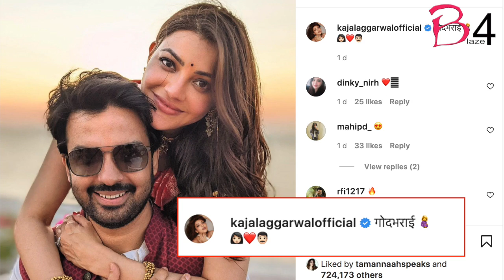Kajal Aggarwal shares baby shower photo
Actress Kajal Aggarwal took to social media on Monday to share a mushy picture with her husband Gautam Kitchlu from her baby shower ceremony.